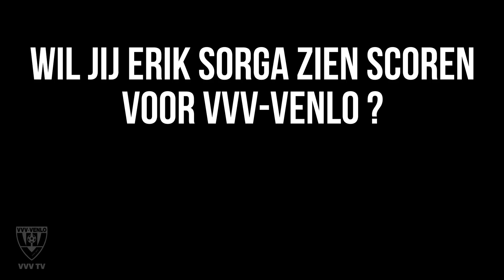𝗜𝗡𝗧𝗘𝗥𝗩𝗜𝗘𝗪 | 𝗘𝗿𝗶𝗸 𝗦𝗼𝗿𝗴𝗮